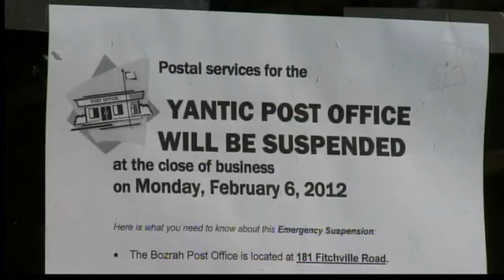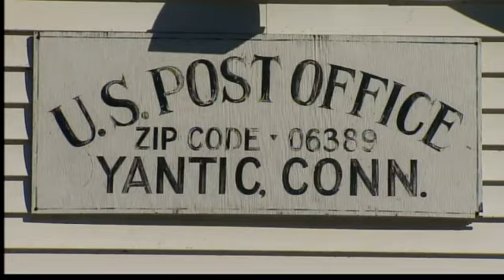Post office abruptly closes doors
A local post office has abruptly closed it's doors, forcing more than 200 people to go some place else to handle their mail.